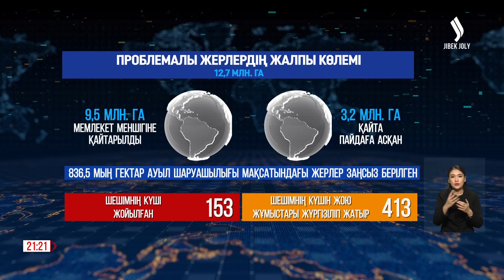9,5 млн гектар жер мемлекет меншігіне қайтарылды